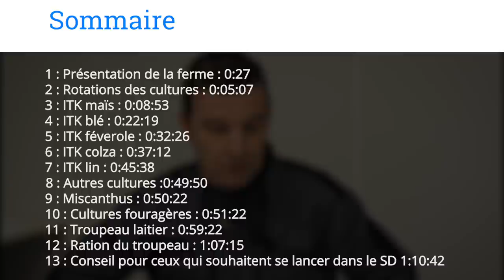Semis-direct & autonomie en protéines, par Laurent Cornée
SOMMAIRE :

1 : Présentation de la ferme : 0:27
2 : Rotations des cultures : 0:05:07

3 : ITK maïs : 0:08:53

4 : ITK blé : 0:22:19

5 : ITK féverole : 0:32:26

6 : ITK colza : 0:37:12

7 : ITK lin : 0:45:38

8 : Autres cultures :0:49:50

9 : Miscanthus : 0:50:22
1
10 : Cultures fouragères : 0:51:22

11 : Troupeau laitier : 0:59:22

12 : Ration du troupeau : 1:07:15

13 : Conseil pour ceux qui souhaitent se lancer dans le SD 1:10:42